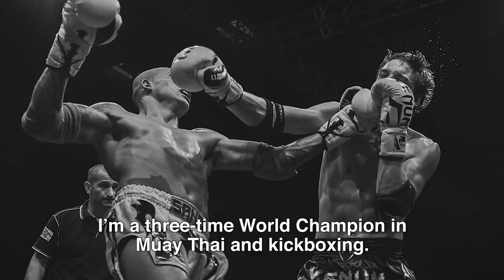Samy Sana Is Ready To Explode | ONE Feature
Three-time Muay Thai and Kickboxing World Champion Samy Sana has reached the ONE Featherweight Kickboxing World Grand Prix Championship Final through sheer hard work. From his home country of France, Sana tells us more about his turbulent background, and how martial arts groomed him into the World Champion he is today. Finally untapping his full potential on the global stage, the flashy striker is ready to cement his legacy as an all-time great by taking out Giorgio Petrosyan for the tournament's US$1 million prize at ONE: CENTURY.